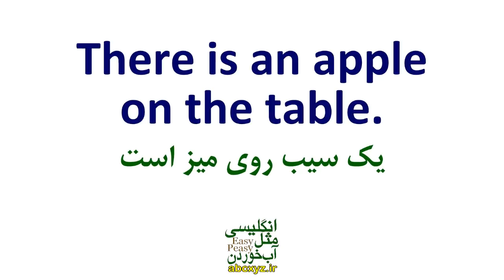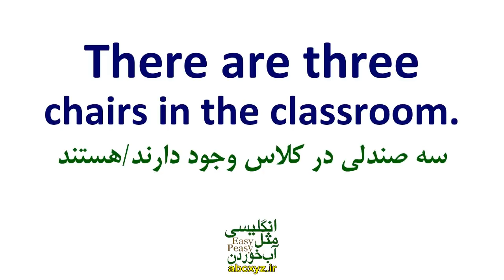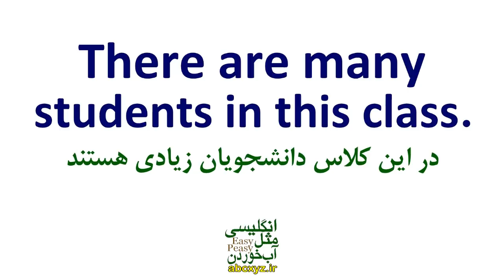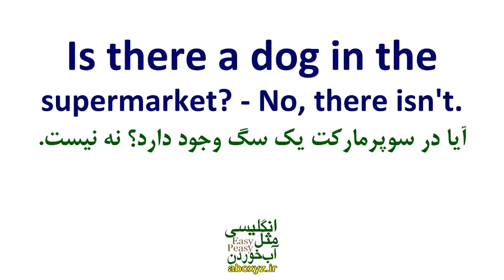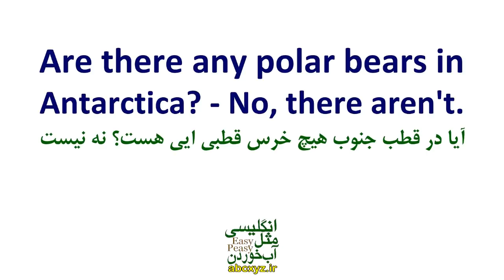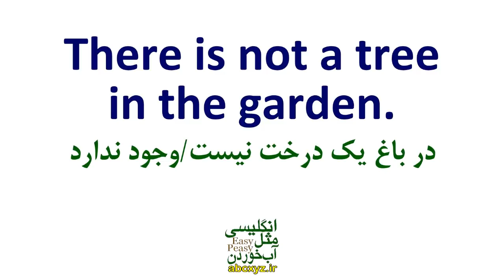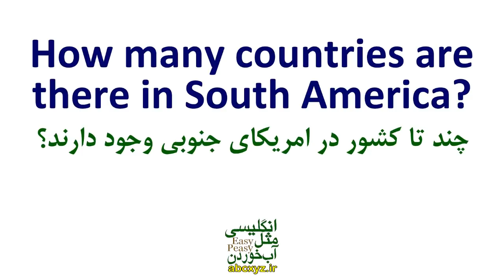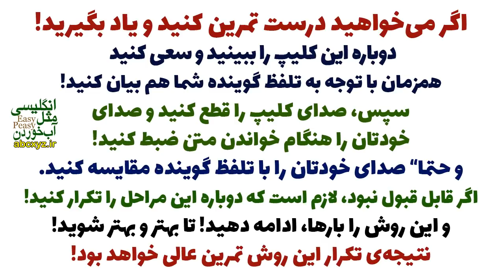مهمترین کاربردهای There در انگلیسی به فارسی همراه با مثالهای کاربردی و مثال و ترجمه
جملات عبارت ها و اصطلاحات کاربردی با و جمله سازی با لغت اساسی There در انگلیسی همراه با مثال و تلفظ و ترجمه و توضیح خدمت شما البته با جملات مهم و اساسی از انگلیسی روزمره با ترجمه و معنی به فارسی و البته مثالهای کاربردی تقدیم شده است